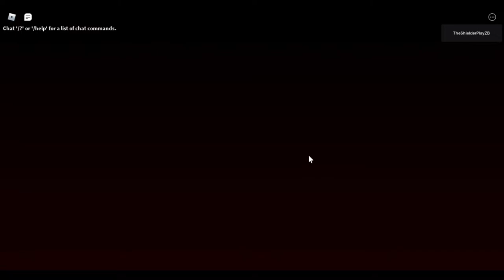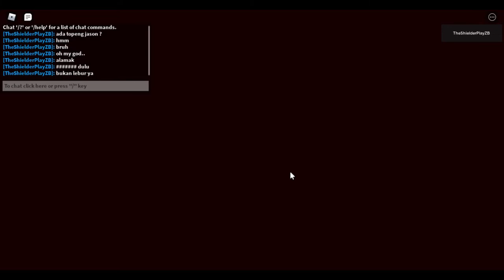ROBLOX Mirror Story - (Gameplay)